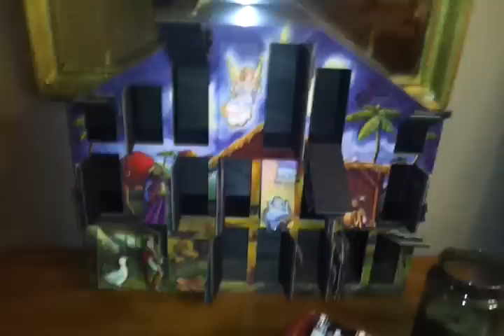Christmas 2011 Is Over! Take That Stuff Down!